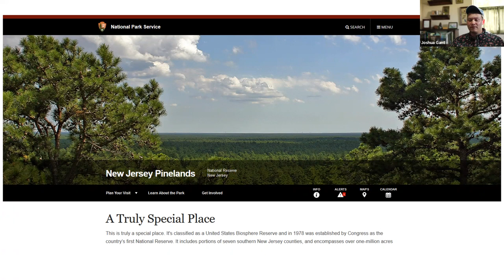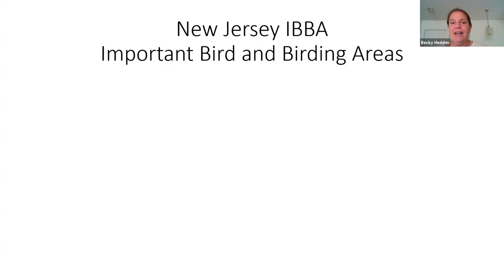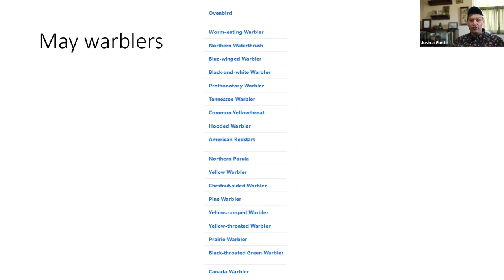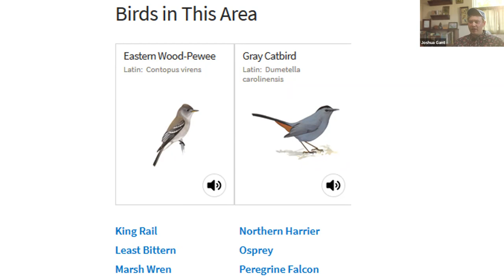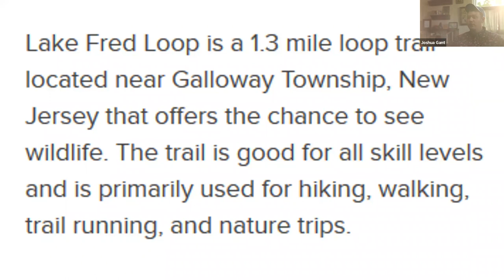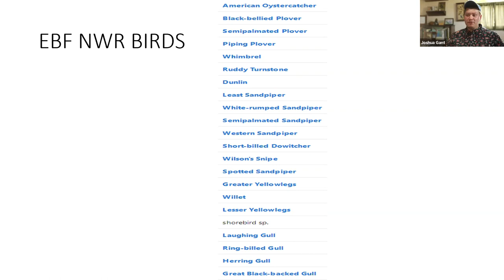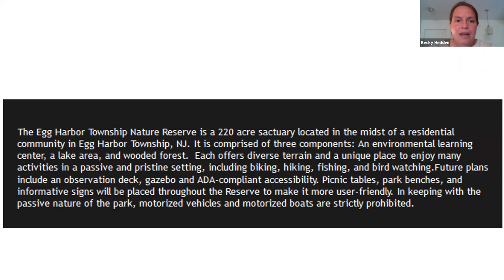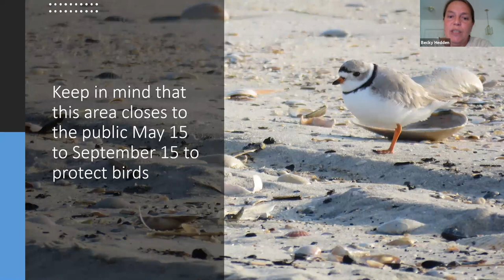Birdwatching in Atlantic County with Atlantic Audubon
Join Atlantic Audubon to find out about some great places to go bird watching in Atlantic County. Learn about some of the birds that you may see this spring, and get tips on how to identify birds.

Presented by Josh Gant, Atlantic Audubon Society member, Stockton graduate, and Naturalist.

This presentation was part of ACUA's Virtual Earth Month festivities